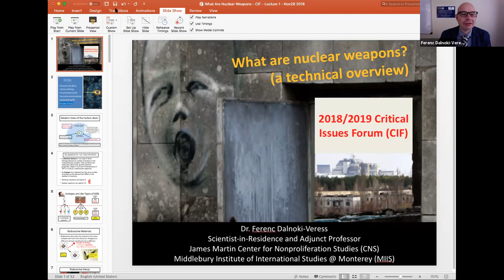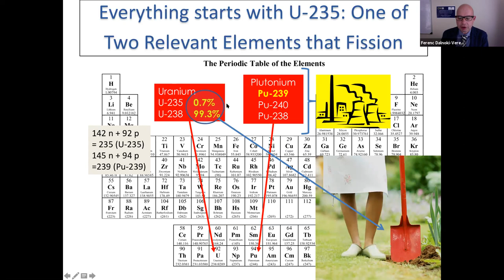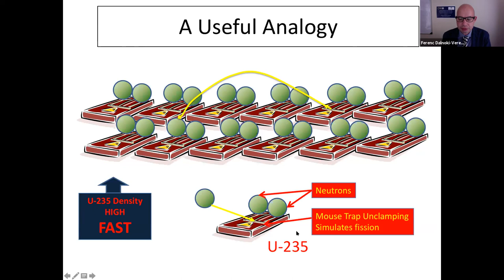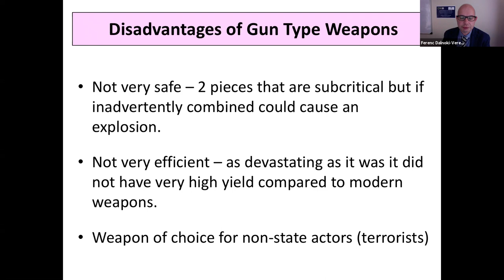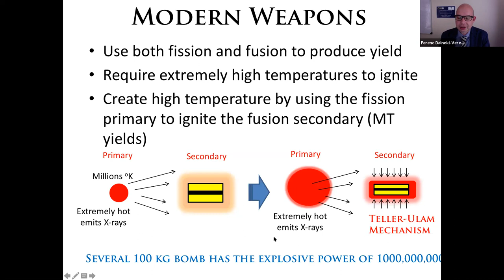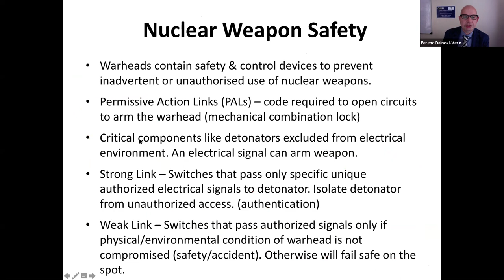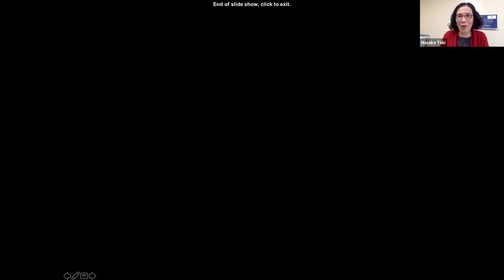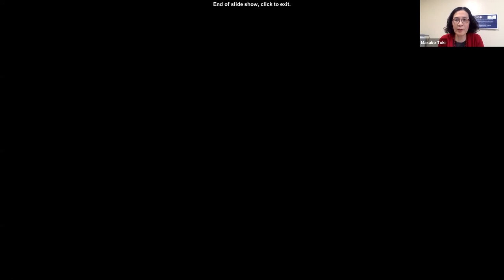What are nuclear weapons, and effect of the use Scientific Perspectives Part 1 by Ferenc Dalnoki Ver